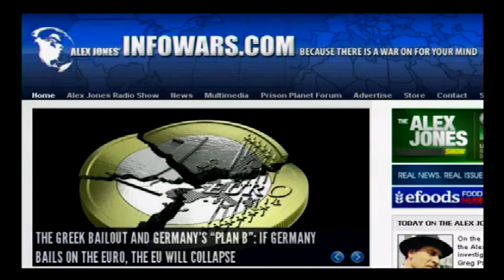Brian asks Greg Palast about UN Agenda 21 before phone cut out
USWGO Alt News Brian D. Hill calls into the Alex Jones Show again today at around the 3rd hour and asks Greg Palast about the Agenda 21 plan and the UN Takeover of the United States and then after Alex Jones gets Greg Palast's take on it the phone cuts out and so Alex Jones assumes my question was answered but my phone cut off. Despite that I was happy that I was able to get my question answered and that Alex Jones was able to get to my call. This was the 2nd call into The Alex Jones show within a 7 day period. This call was made around March 13th 2012 a day after I went to the Mayodan Town Council about the Agenda 21 takeover and submitted the 59 page document to the town council.